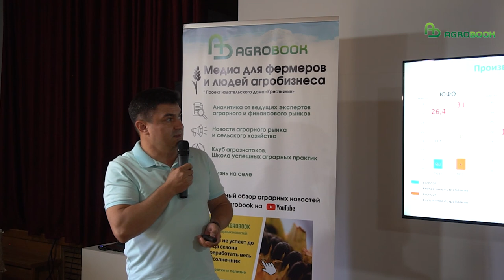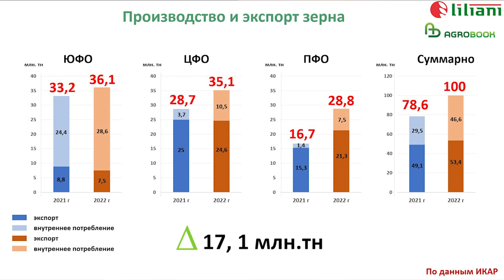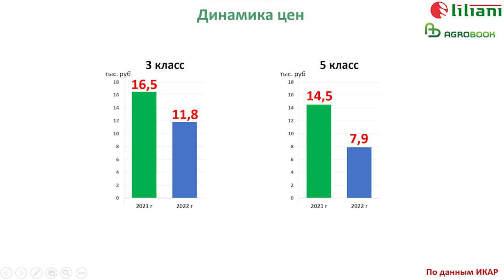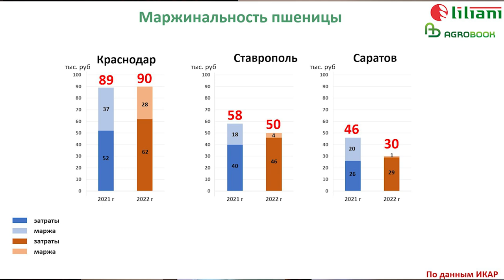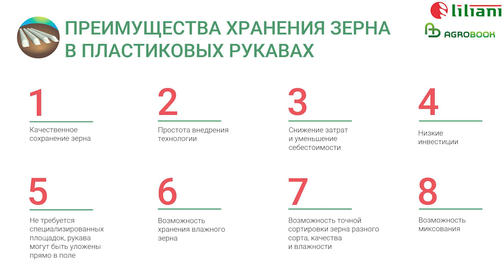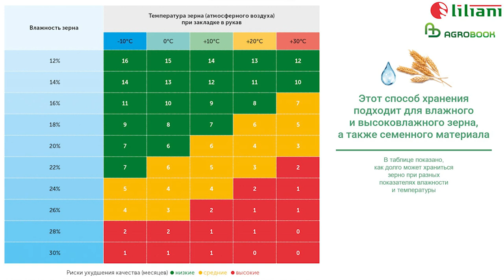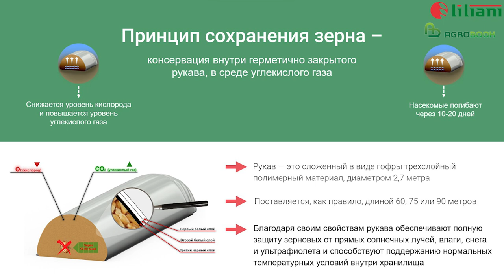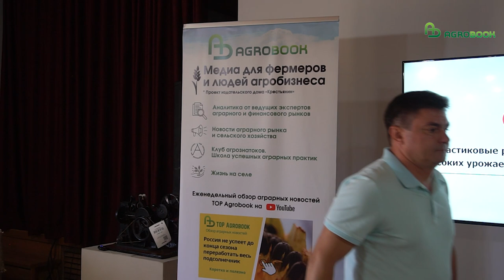Пластиковые рукава - способ выжить в период высоких урожаев, низких цен и снижения экспорта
Юрий Игнатов, «Лилиани»:

– Наша компания предлагает аграриям различные решения в области агрологистики и хранения зерна. Одно из направлений – организация хранения урожая в пластиковых рукавах.

Рукав представляет собой изделие из трёхмерного полиэтилена. Зерно в рукав набивается под давлением, очень плотно. В рукаве остаётся небольшое количество кислорода, которое расходуется при дыхании зерна. В течение 7-12 дней кислород полностью исчезает. Те, кто хранят зерно в рукавах, знают, что проблем с живностью в рукавах нет: жуки-мукоеды или долгоносики погибают.

В рукаве можно хранить разные культуры, не только зерновые, но и бобовые, масличные, в том числе рыжик, свекловичный жом и шрот.

Пшеницу с влажностью 18% при температуре 30 градусов можно хранить пять месяцев, при влажности 14% – год. Кукуруза с влажностью 18% хранится до четырёх месяцев без изменения цвета и появления запаха.

Себестоимость хранения зерна – 60-70 копеек на килограмм. В ситуации, когда вы можете выиграть 4-6 рублей, придержав зерно, 70 копеек не имеют значения.

Какое ещё преимущество даёт хранение в рукавах? Вам не требуется специализированных площадок. Можно закладывать рукава в поле. Вы можете провести миксование влажного и пересушенного зерна – и довести партию до оптимальных значений.

Рукава – решение не только для крупных, но и для малых хозяйств. Для хранения небольших объёмов зерна мы предлагаем фермерам машины с нижней загрузкой зерна.

Предложение наверняка будет интересно семеноводам: хранение в рукавах позволяет организовать столько обособленных «складов», сколько вам требуется. Ширина рукава – 60-75 метров, а «нарезать» его по длине вы можете на своё усмотрение, даже по 10-15 метров.

Ноутил, конечно, начинается не с сеялки. Но без неё – никуда! Успешный прямой посев во многом определяет будущий урожай. Именно поэтому Семён Григорьевич Потапов посвятил несколько лет поиску идеального агрегата. Не нашёл – и собрал сеялку сам. Именно такую, как нужно: чтобы работала в любых условиях и с любыми культурами, в том числе нутом, семеноводством которого занимается хозяйство Потапова ООО «Климовка»

Стратегические партнёры
ООО ТД "Агротехник" - один из ведущих поставщиков сельскохозяйственной техники на Юге России, официальный дилер известных зарубежных и отечественных заводов-производителей: НАИР, Пегас-Агро, Reinke, Grimme, Gaugele.
ООО "АГРО-ТЕХ" - ангары и сельхозтехника от производителя. Качество и приемлемая цена продукции компании давно известна как малым фермерским хозяйствам, так и крупнейшим в России.